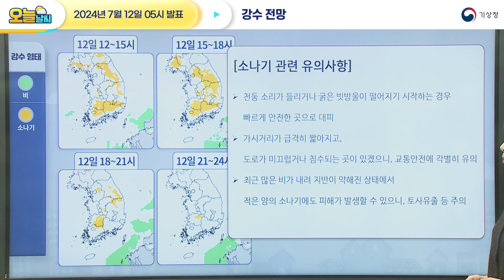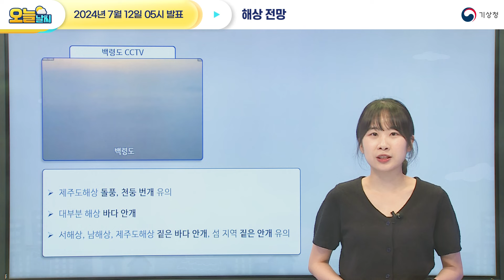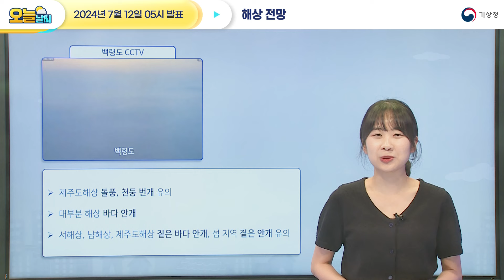[오늘날씨] 오늘 내륙 중심 돌풍,천둥·번개 동반 강한 소나기. 7월 12일 5시 기준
2024년 7월 12일 5시 예보를 해설한 오늘날씨입니다.

0:00 오늘의 날씨는?
0:40 전국날씨
1:10 기압계 전망
1:39 강수 전망
2:14 기온 전망
3:04 안개 전망
3:31 해상 전망

안녕하세요. 기상청 오늘날씨 예보분석관 김채연입니다.

오늘 오후부터 밤사이 내륙을 중심으로
돌풍과 천둥·번개를 동반한 강한 소나기가 오는 곳이 있겠고,
강원내륙과 산지, 경상권을 중심으로
싸락우박이 떨어지는 곳도 있겠으니까요,
안전사고에 유의하시기 바랍니다.

그리고 당분간 폭염특보가 발효된 수도권과 강원내륙,
일부 충북북부와 경북북부내륙은
최고체감온도가 33도 이상으로 올라 매우 무덥겠고,
그 밖의 전국 대부분 지역에서도
최고체감온도가 31도 내외로 올라 덥겠으니까요,
건강관리에 유의하시기 바랍니다.

이어서 오늘 전국날씨입니다.
오늘 중부지방은 가끔 구름 많겠고,
남부지방과 제주도는 대체로 흐리겠습니다.
오늘 아침 기온은 서울 23도, 대전 22도, 광주 22도,
대구 23도, 부산 22도로 시작하여,
낮 최고기온은 서울 32도, 대전 31도, 광주 31도,
대구 33도, 부산 29도까지 오르겠습니다.
그럼 자세한 오늘날씨 알아보겠습니다.

먼저 기압계 살펴보겠습니다.
오늘 우리나라는 서해상에 위치한 고기압의 가장자리에 들면서,
낮 동안 강한 일사에 의해 중부내륙을 중심으로 매우 무덥겠습니다. 그리고, 낮 기온이 오르면서 대기가 불안정해져
내륙을 중심으로 소나기가 내리는 곳이 있겠고,
강원내륙과 산지, 경상권을 중심으로는
시설물과 농작물 관리, 안전사고에 유의하시기 바랍니다.

자세한 강수구역과 시간 살펴보겠습니다.
오늘 오후부터 밤사이 중부내륙과 전라권내륙,
경북권, 울산.경남내륙에 소나기가 내리는 곳이 있겠습니다.
소나기가 내리는 지역에서는 돌풍, 천둥·번개를 동반한
시간당 20mm 내외의 강한 소나기가 내리는 곳이 있겠으니까요,
다음과 같은 사항에 각별히 유의하시기 바랍니다.
오늘 소나기에 의한 예상 강수량은 다음 그림을 통해 알아보겠습니다.

오늘 아침 최저기온은 20도~24도,
낮 최고기온은 26도~33도로 평년과 비슷하거나 조금 높겠습니다.
특히, 당분간 폭염특보가 발효된 수도권과 강원내륙,
11시 30분에 발표하는 폭염영향예보를 참고하여
한편, 소나기가 내리는 지역에서는
일시적으로 기온이 내려가겠지만,
소나기가 그친 뒤에는 습도가 높은 상태에서
낮 동안 기온이 다시 오르면서 무덥겠으니까요,
앞으로 발표되는 기상정보를 참고하시기 바랍니다.

현재 가시거리 분포도를 보시면, 경기서해안,
전남서해안, 강원산지, 경북내륙을 중심으로
안개가 낀 곳이 있습니다.
오늘 아침까지 일부 강원산지와 경북내륙을 중심으로 짙은 안개가, 그 밖의 지역에는 가시거리 1km 미만의 안개가 끼는 곳이 있겠으니까요,
차량 운행 시 추돌사고 등의 피해가 발생하지 않도록
교통안전에 각별히 유의하시기 바랍니다.

현재 백령도 CCTV를 확인해 보면
바다 안개가 유입되면서 짙은 안개가 껴 있는데요,
당분간 대부분 해상에 바다 안개가 끼는 곳이 있겠고,
특히 서해상과 남해상, 제주도해상은 바다 안개가 더욱 짙게 끼면서 섬 지역은 짙은 안개가 끼는 곳이 있겠으니까요,
해상교통 이용객은 사전에 운항 정보를 확인하시기 바랍니다.
마지막으로 오늘부터 제주도해상에 돌풍과 함께 천둥·번개가 치는 곳이 있겠습니다.
해상 안전사고에 유의하시기 바랍니다.